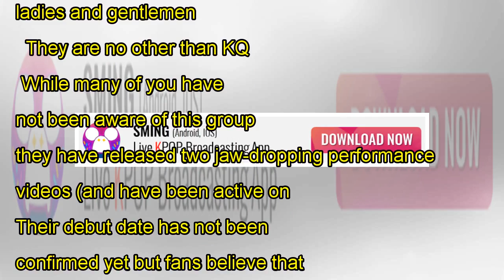This Soon-to-Debut Boy Group Released Their Performance Video... It Makes You Want to Enter Their F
This Soon-to-Debut Boy Group Released Their Performance Video... It Makes You Want to Enter Their Fandom Already